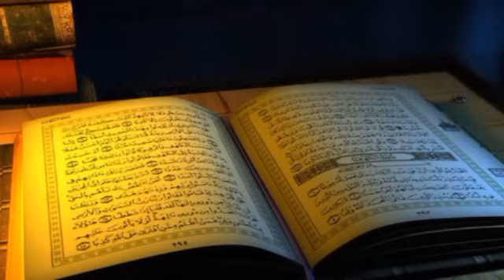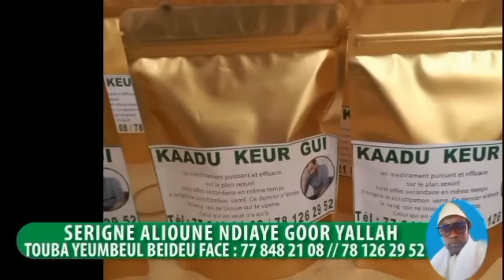🛑 S Ousmane pouye tadjidine Macky Sall fékhé yiguay fékhéle Sonko Ak diomay faye lépe sisa kaw lay.